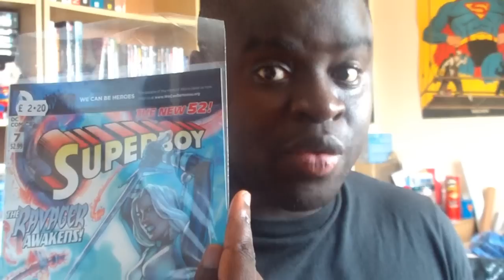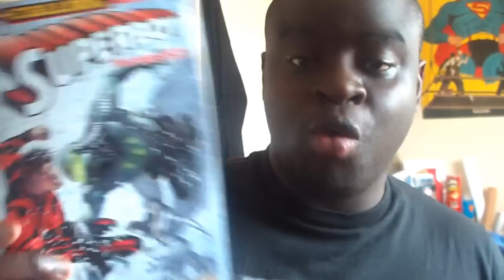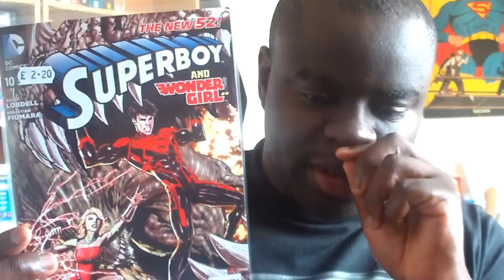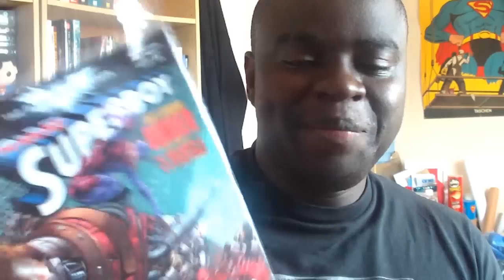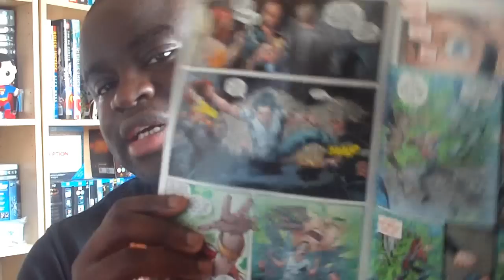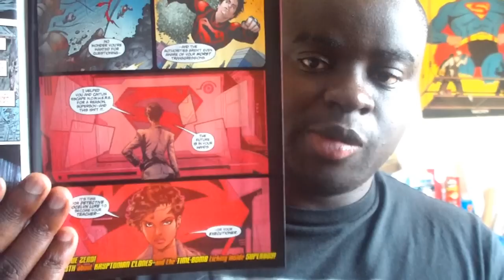The New 52 Superboy 7-12 comic book review